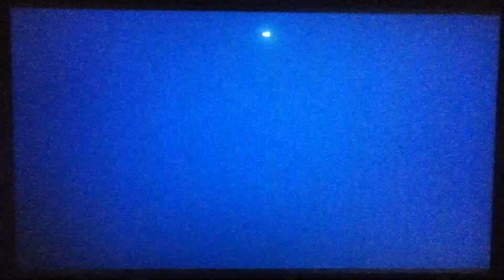Walt Disney Pictures (1995)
From Man Of The House (1995)